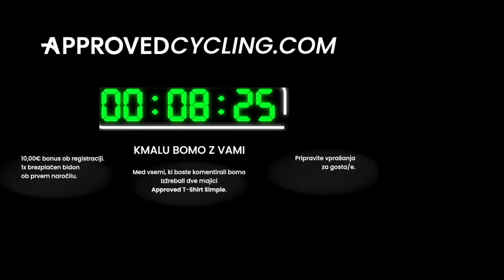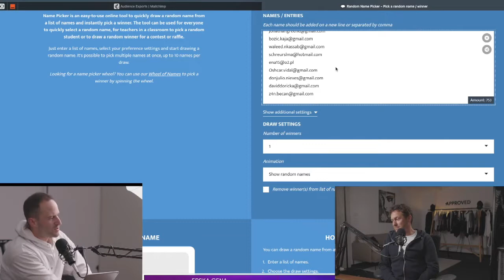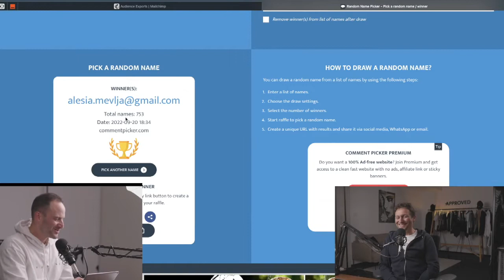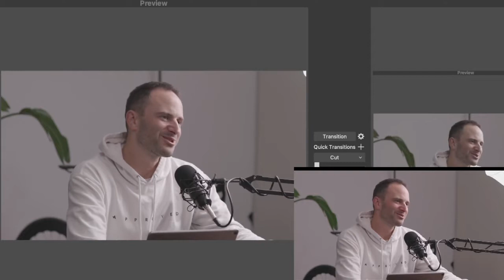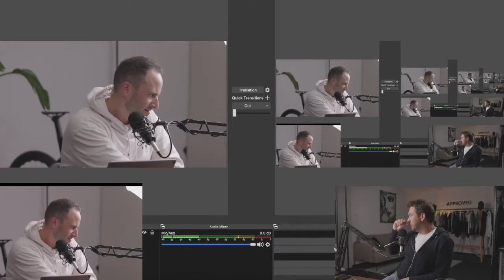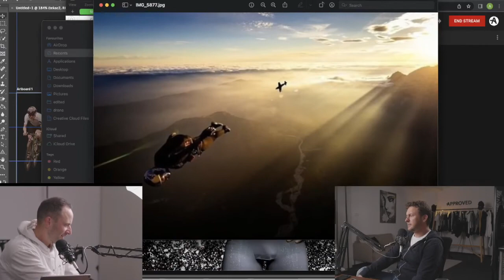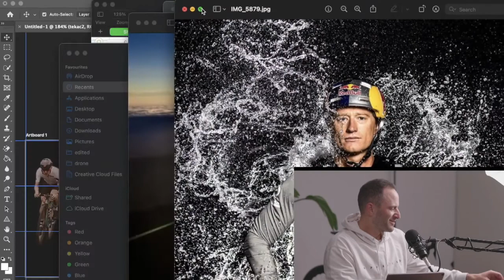Kolesarski podkast: Samo Vidic, profesionalni športni fotograf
Kolikor smo lahko smo popravili zvok. Samo še enkrat hvala za obisk!

Vprašanja za Samota lahko pošljete na 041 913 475

V tej epizodi kolesarskega podkasta se nam je pridružil Samo Vidic, profesionalni športni fotograf, ki je sodeloval z nekaterimi največjimi imeni v športu. V tem intervjuju z vami deli svoje nasvete o tem, kako posneti odlične športne fotografije, ponuja pa tudi nekaj nasvetov za nadobudne fotografe saj bova skupaj šla skozi nekaj njegovih fotografij o katerih bo delil zgodbo za fotografijo ter kako je prišel do končne slike.

Sponzorji podkasta:
Velo Bar

We are giving away 5 Approved Vision sunglasses in the month of September.

SUBSCRIPTION 10,00€ BONUS
Free Worldwide shipping over 150,00€

CeramicSpeed, Princeton CarbonWorks, Berk-Composites, Wahoo, Assos, Approved, Pirelli